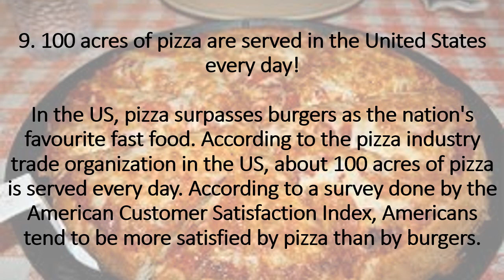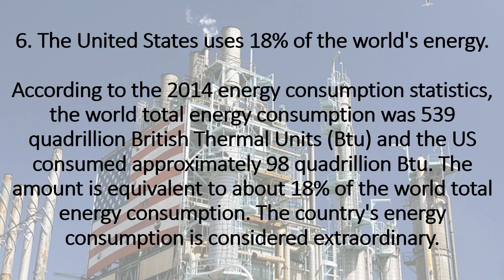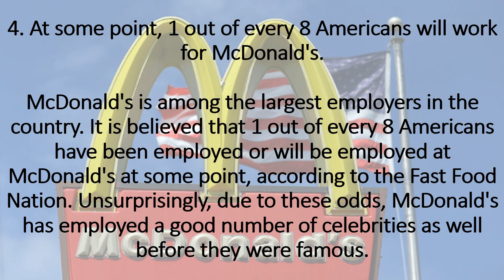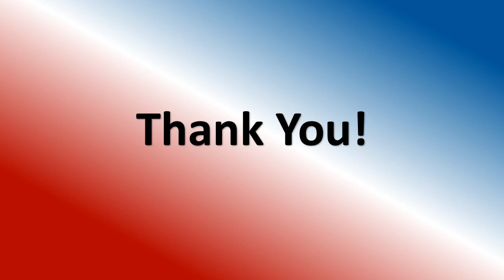10 Interesting Facts About The USA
These facts about the red, white, and blue might just be news to you.